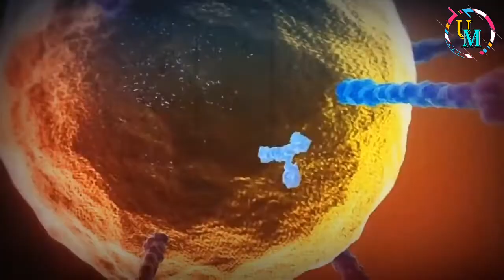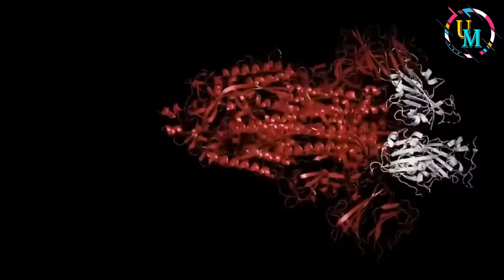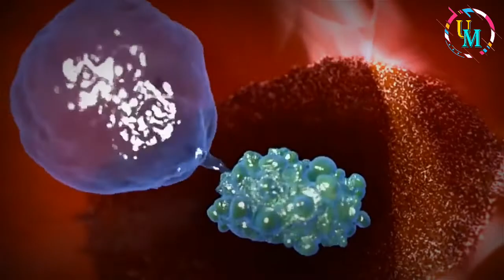ಒಮಿಕ್ರಾನ್ ಬಗ್ಗೆ 3 ಸ್ಫೋಟಕ ಮಾಹಿತಿ ಬಿಚ್ಚಿಟ್ಟ ವೈದ್ಯರೇ ಶಾಕ್​ | 3 shocking news about omicron variant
ಒಮಿಕ್ರಾನ್ ಬಗ್ಗೆ 3 ಆತಂಕಕಾರಿ ಮಾಹಿತಿ ಬಿಚ್ಚಿಟ್ಟ ವೈದ್ಯರೇ ಬೆಚ್ಚಿ ಬಿದ್ದಿದ್ದಾರೆ..ಶರವೇಗದಲ್ಲಿ ಈ ವೈರಸ್ ಹರಡ್ತಿದ್ದು ಇದೀಗಾಗಲೆ 15 ಕ್ಕೆ ಹೆಚ್ಚು ರಾಷ್ಟ್ರಗಳನ್ನ ಹೊಕ್ಕು ಹಿಂಡಿ ಹಿಪ್ಪೆ ಮಾಡ್ತಿದೆ.. ಹಾಗಾದ್ರೆ ವೈಧ್ಯರು ಬಿಚ್ಚಿಟ್ಟ ಆ 3 ಆತಂಕಕಾರಿ ಶಾಕಿಂಗ್ ನ್ಯೂಸ್ ಏನು..? ಭಾರತಕ್ಕೆ ಭಯ ಕಾಡ್ತಿರೋದು ಯಾಕೆ ಅನ್ನೋದರ ಕ್ವಿಕ್ ರಿಪೋರ್ಟ್ ಕೊಡ್ತೀವಿ.. ವಿಡಿಯೋ ತುಂಬಾ ಇಂಟ್ರೆಸ್ಟಿಂಗ್ ಆಗಿರುತ್ತೆ ಪೂರ್ತಿಯಾಗಿ ನೋಡಿ..
3 shocking news about omicron variant